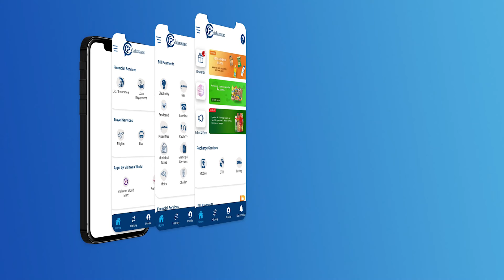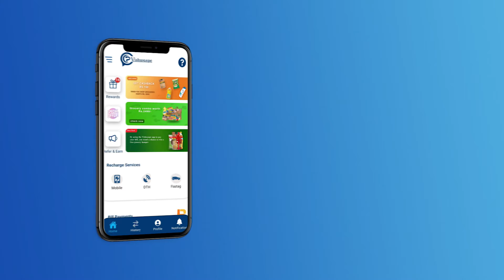ದುನಿಯಾ ವಿಜಯ್ & ಗಣೇಶ್ ನಂತ್ರ ಸ್ಟಾರ್ ಗಳೇ ಹುಟ್ಟಿಲ್ಲ..! : Kiran raj | Ronny Movie Director Chit Chat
Concept & Execution : Praveen Ekantha
Reporting & Programming : Ravee Sasanoor, Kavya Krishnamurthy
Camera : Kiran, Arjun, Santhu Madanahalli , Arun, Harish.v
Editing ‍& Graphics: Mahesh Dev, Uday MS, Shashu Kshatriya, Mahantesh C
PRO: Sumanth B L
Production : Praveen Ekantha Media Solutions